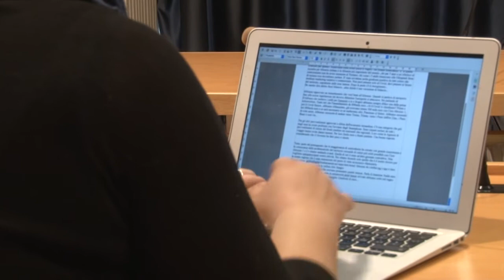Regione. Il centrodestra rivendica i Cura Abruzzo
I capigruppo di centrodestra in Consiglio Regionale plaudono alle decisioni prese dalla Giunta Regionale sul Cura Abruzzo con 100 milioni stanziati anche a fondo perduto